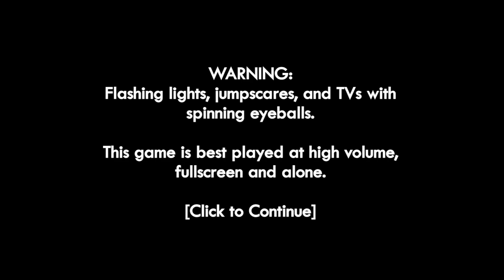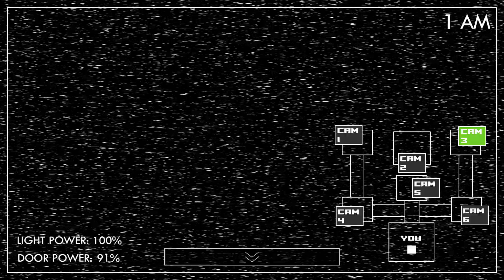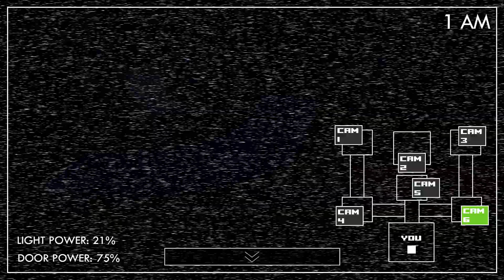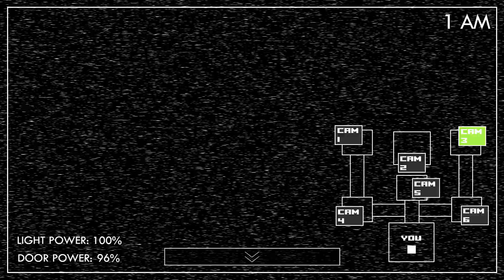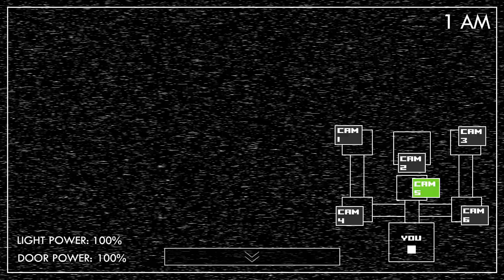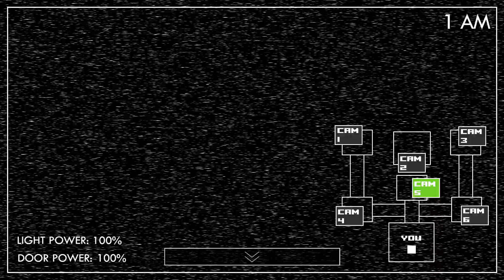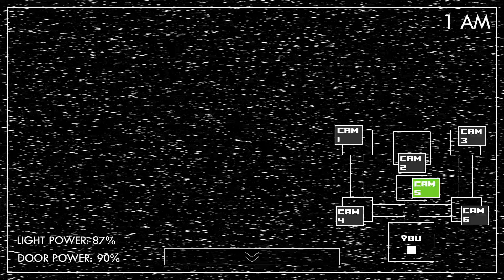Welcome back... | ONE NIGHT AT FIREY'S AGAIN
Really speedrunning this video, huh?

I have a theory, and it's that for leafy, just don't go to her camera whenever something happens. Or I might just have to press the lightning button on the side of the room, who knows.